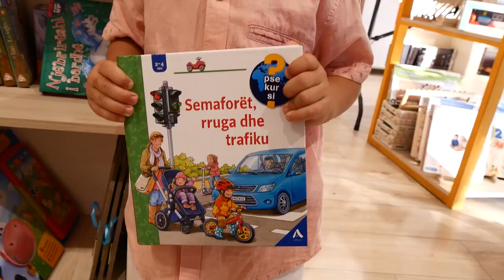Fëmijët nga Greqia zbulojnë thesarin e librit shqiptar në librarinë Albas.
Për pushime në Shqipëri dhe për herë të parë vizitojmë librarinë Albas. Këtë pasdite Glauku ka sjellë kushërinjtë e tij që jetojnë në Greqi në vendin e tij të preferuar në Tiranë, librarinë Albas. Këtu fëmijët zbulojnë një pafundësi librash për moshën e tyre, por edhe një libër të veçantë:“Gjuha shqipe dhe kultura shqiptare”. Libër i cili do ti mësojë dhe ndihmojë të zotërojnë sa më mirë gjuhën e vendit të origjinës.